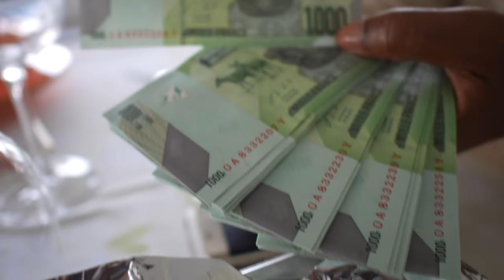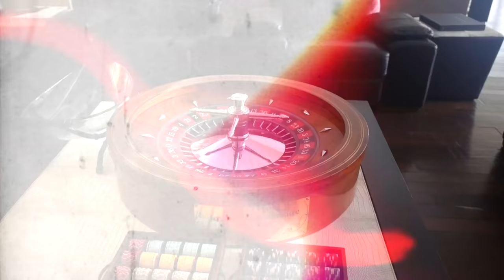There's nothing like home | vlog #657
Episode #657 - There’s nothing like home

There ’s nothing like my mama’s home… An amazing place to rest your soul and enjoy good positive vibes and peace of mind…
Celebrated my son birthday even if I’m empty handed when it comes to his gifts who are in the suitcase that is somewhere between Lisbon and Kinshasa…
Spending time with my family at my mom’s villa.
There’s nothing like this

xoxo

15mm Leica lens
25mm Leica lens
42,5mm Leica lens